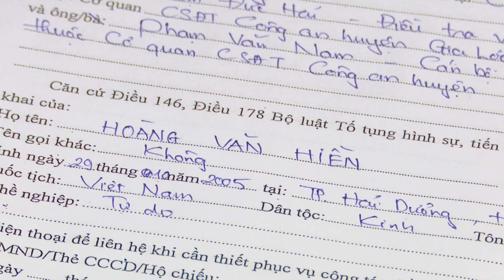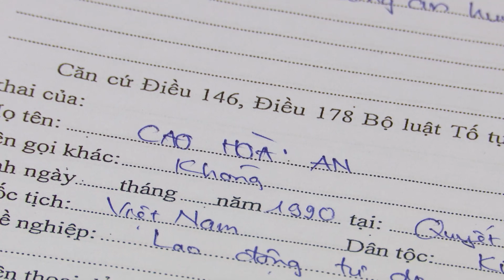Hải Dương: Bắt giữ nhóm cướp tuổi thanh thiếu niên manh động, liều lĩnh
abc